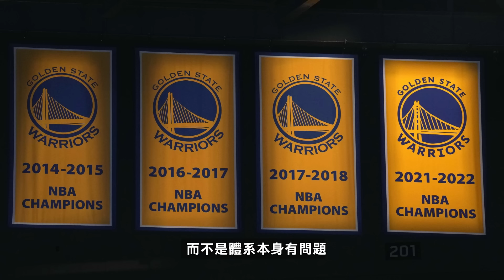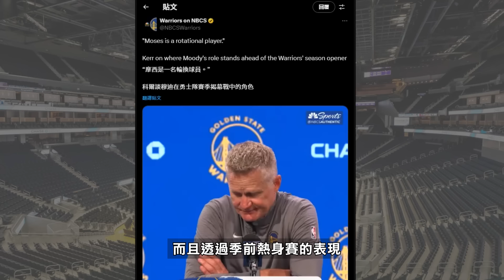熱身賽４連勝，沒有綠咖哩的勇士也能跑體系？勇士菜鳥連線需要成為主力球員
【庫奇籃球ｘ庫名WOW多功能運動襪購買連結】

🌟庫奇系列網站與連結
🏀FB臉書【庫奇籃球】